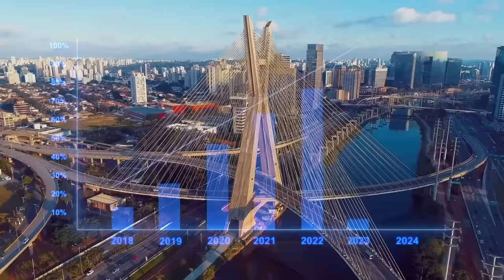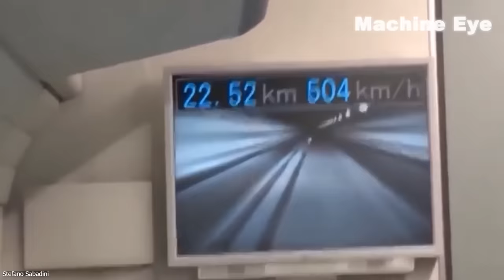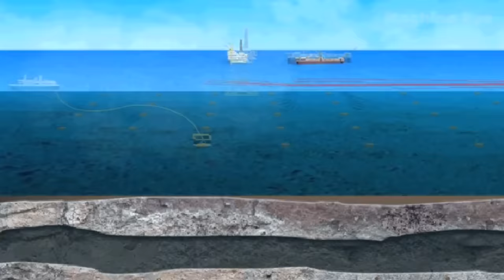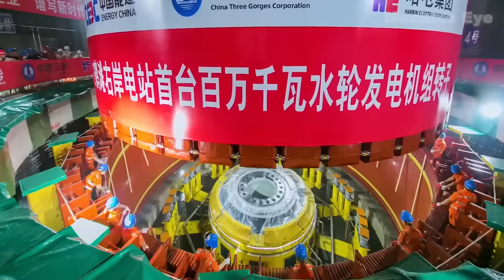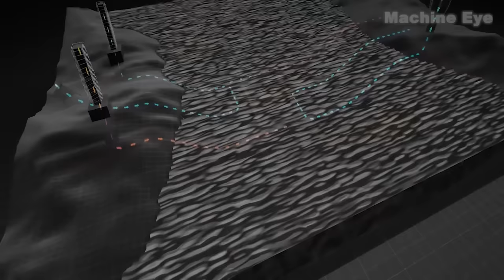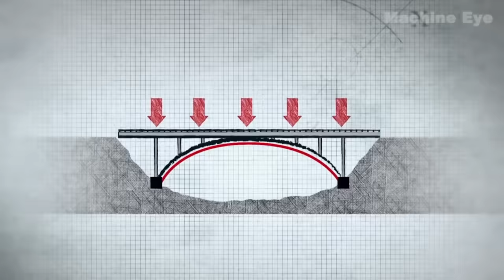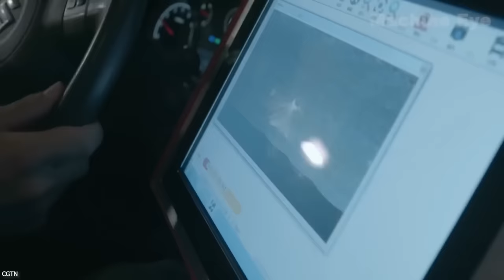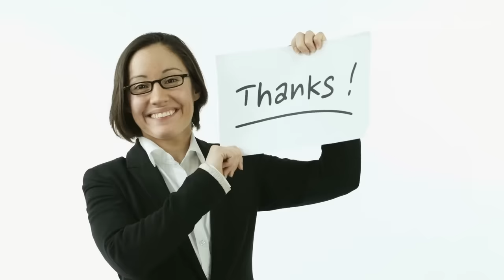China's Mega projects! Americans Won't Believe it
Did you know that China has earned the moniker "Infrastructure maniac"? This is not derogatory but reflects Americans’ amazement at China’s infrastructure construction capabilities. In this video, we'll explore jaw-dropping mega-projects in China.